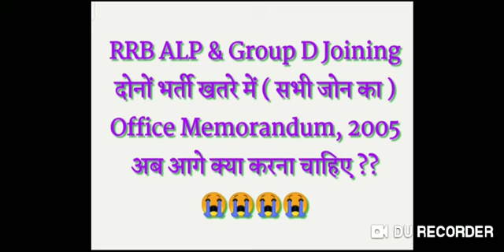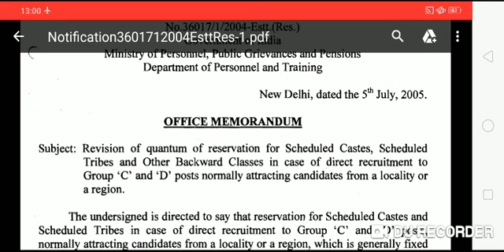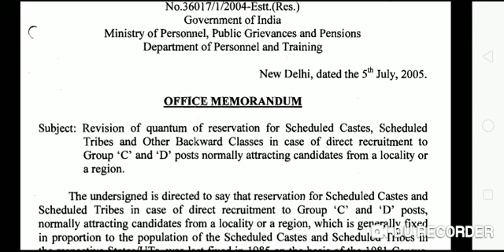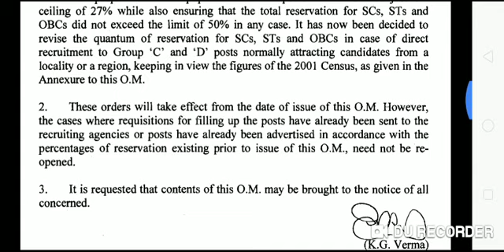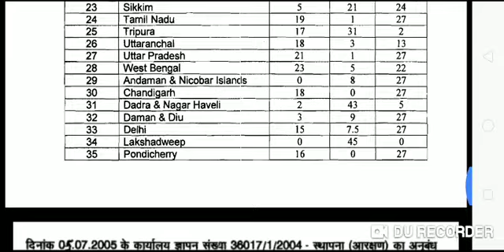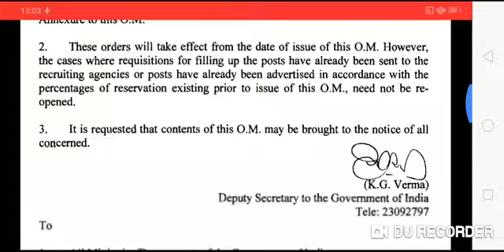RRB ALP & Group D Joining ! दोनों भर्ती खतरे में ( सभी जोन का )